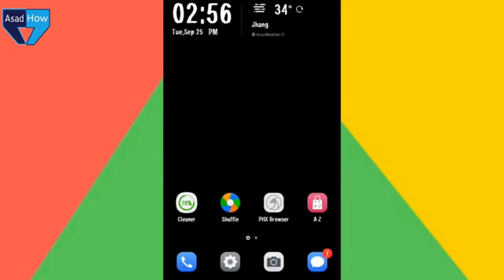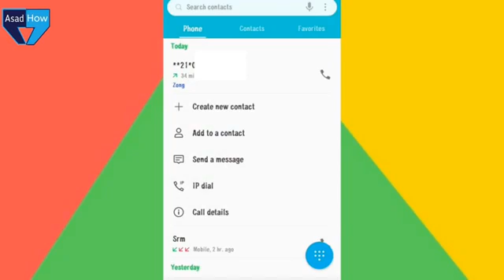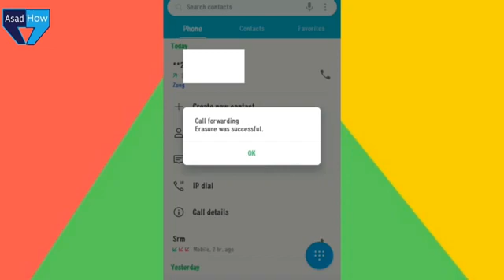Trick no 2